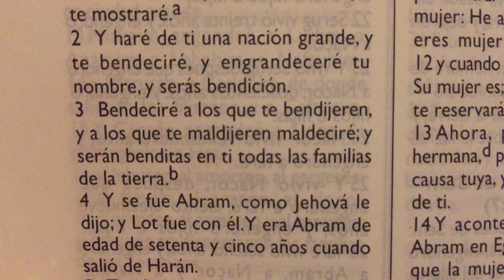Dios da una esperanza